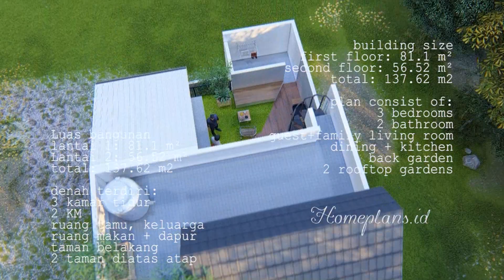DESAIN RUMAH SEWA di Sebuah Kota Wisata 8x14m [kode 253]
Desain rumah ini untuk rumah sewa diatas lahan 8x14m yang juga akan dihuni sebagai rumah singgah untuk owner. Desain rumah ini dirancang agar memenuhi kaidah rumah sehat dengan tambahan plus rancangan yang sesuai jaman dan tetap memperhatikan iklim tropis di Kota Batu Malang. Dirancang juga sebagai semacam rumah AirBnB di Batu Malang, diharapkan dapat memenuhi keinginan owner memiliki rooftop garden yang maksimal.

Didalam rumah terdapat 3 kamar tidur yang sesuai untuk keluarga dengan 3 anak, atau rombongan yang dapat menggunakan seluruh fasilitasnya, dimana ruang keluarganya juga cukup luas.

Kunjungi juga untuk berbagai koleksi desain kami.

Luas lahan: 8x14m atau 112m2
Luas bangunan:
Luas bangunan
lantai 1: 81.1 m²
Lantai 2: 56.52 m²
total: 137.62 m2

Perkiraan biaya membangun
- bila biaya membangun Rp3jt/m2 maka Rp412jt
- bila biaya membangun Rp4jt/m2 maka Rp550jt
- bila biaya membangun Rp5jt/m2 maka Rp688jt
Silahkan hubungi kontraktor  / pemborong Anda untuk mendapatkan perkiraan biaya membangun per meter persegi. Biaya bisa lebih murah/ lebih mahal tergantung lokasi dan material yang dipakai.